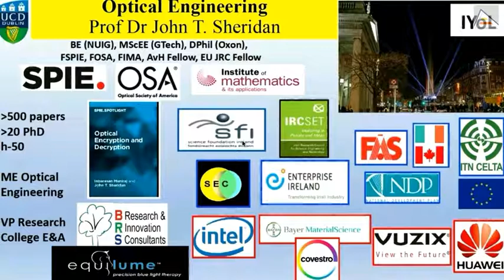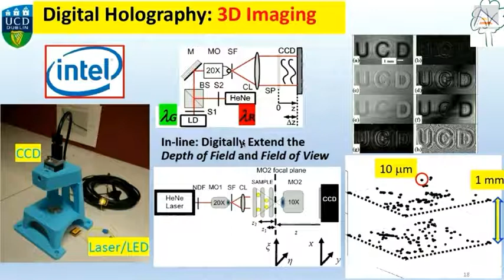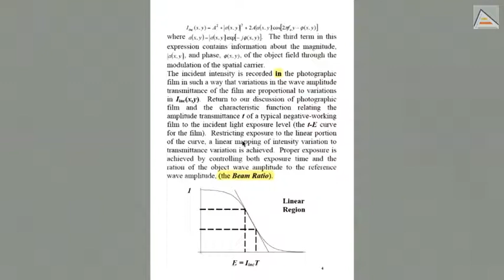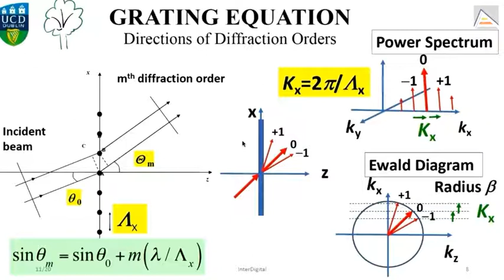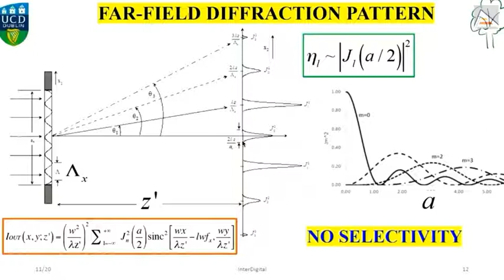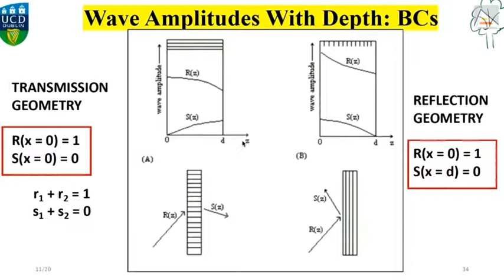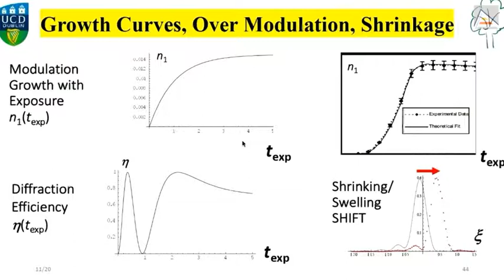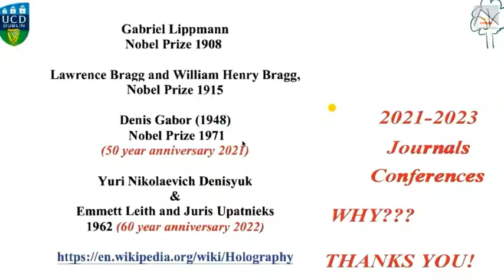Holography: Engineering the future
In 1971, the Hungarian engineer Dennis Gabor was awarded the Nobel Prize in Physics for the invention and development of the holographic method. To commemorate the 50th anniversary of this award, this cycle of two lectures -entitled Holography: 50th Anniversary of Dennis Gabor´s Nobel Prize- is presented.
In this second videoconference , Holography: Engineering the Future, electromagnetic models for holography and the application of holography in engineering are presented. The lecture ends with a brief overview of some of the most important future prospects for holography.